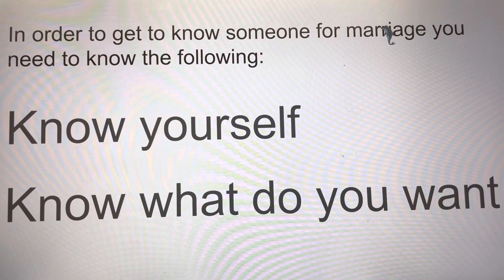co musisz wiedzieć, zanim poznasz kogoś do małżeństwa, część pierwsza